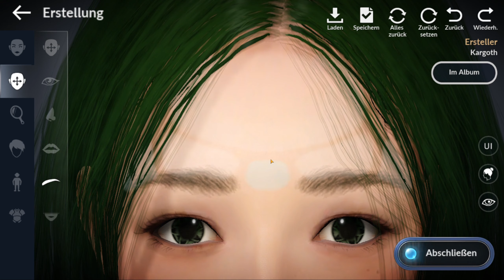BLACK DESERT MOBILE ★ Charaktererstellung / Character Creation Female | Let's Play | Deutsch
«LET'S PLAY BLACK DESERT MOBILE» Kommentiertes Gameplay Video von Daromath

Das Sandbox MMORPG in der Android Version

Grafik: -
Sound: -
Gameplay: -
Gesamtwertung: -